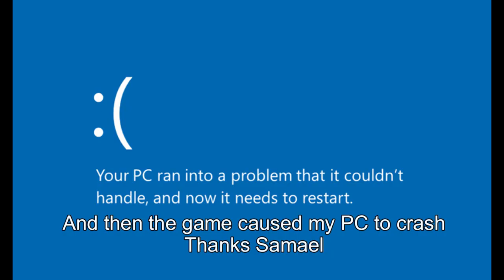The Hell Am I Playing – Power Drill Massacre – GreenGimmick Gaming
Opening/Closing Audio: “Title Theme”

On this Halloween themed episode of The Hell Am I Playing, by request we take a look at Power Drill Massacre. As of this video Power Drill Massacre is an unfinished action-adventure game of the survival-horror style developed to invoke the feel and spirit of PlayStation games and 80’s slasher horror films. Power Drill Massacre is developed by Puppet Combo.